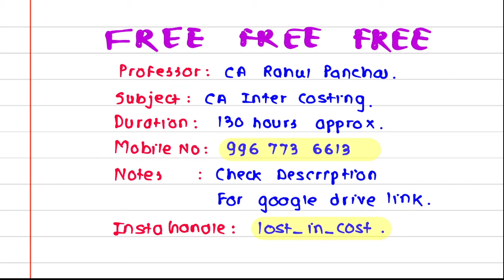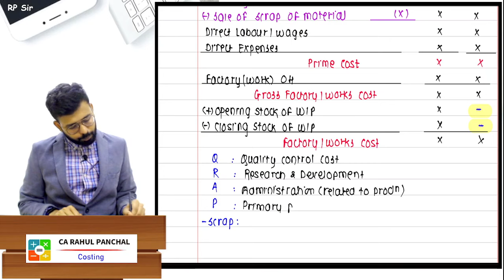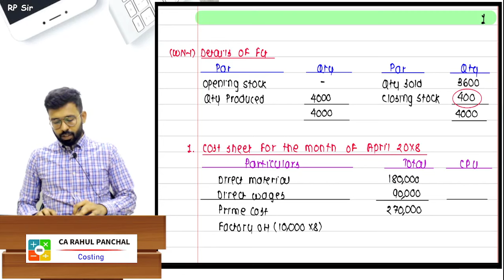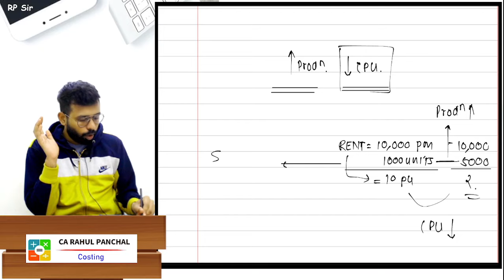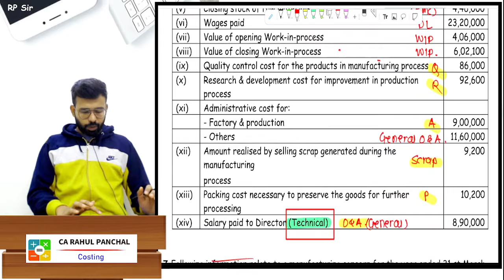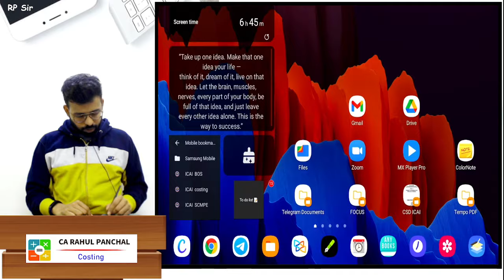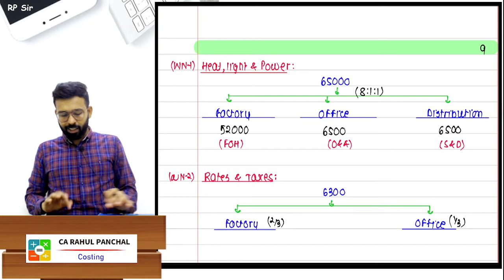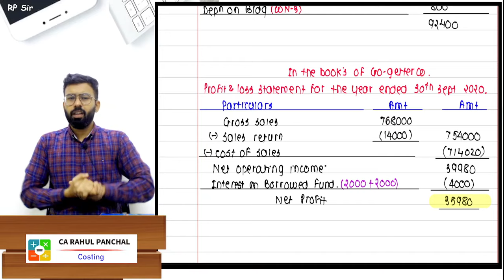01 Cost Sheet CA Inter Costing | CA Rahul Panchal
00:00:00 -  Basic Introduction
00:01:23 -  Format Cost Sheet
01:33:44 - Q1 The following data relates to
01:54:30 - Q2 The following information has been
02:08:39 - Revision
02:16:41 - Q3 The books of Adarsh Manufacturing
02:32:51 - Q4 A Ltd. has capacity to produce
03:00:48 - Q5 From the following figures
03:06:37 - Q6 From the following data of Arnav Metallic Ltd
03:33:12 - Q7 Following information relates to manufacturing concern
04:11:43 - Q8 DFG Ltd.
04:50:52 - Q9 The following figures Go-getter